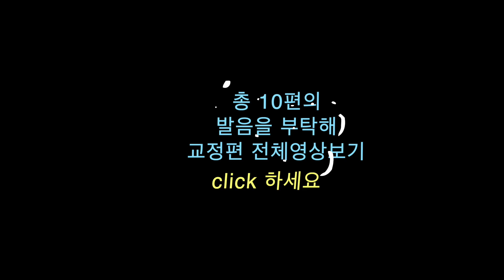영어발음 비교 72강 : curly VS girly VS early 샤론쌤 소리영어 발음비교 발음을 부탁해 저자 음소교육 1인자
[발음을 부탁해] 교정편 강의 - 발음 비교 72강 : curly VS girly VS early [QR코드용] [SharonShine TV]

2023년 정규반 인강듣기+첨삭받기 [발음을 부탁해 원리편을 저와 함께 다룰 수 있어요]

2023년 음소챌린지 [매월1일 출발] - 발음을 부탁해 교정편/실전편 230개의 영상을 함께 출발해서 완주합니다]